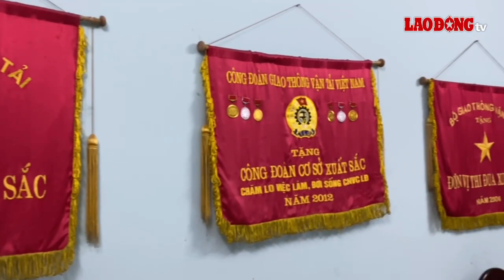Lên kế hoạch trả lương, thưởng Tết Nguyên đán 2024 sớm cho người lao động| Báo Lao Động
BÁO LAO ĐỘNG |Mới đây, Tổng Liên đoàn Lao động Việt Nam đã có công văn yêu cầu công đoàn cơ sở đề xuất với doanh nghiệp xây dựng công khai phương án trả lương và thưởng Tết trước ngày nghỉ Tết Nguyên đán 20 ngày nhằm đảm bảo quyền lợi cho người lao động. Đề xuất này được nhiều doanh nghiệp và người lao động hưởng ứng.

* Đường dây nóng: 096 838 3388